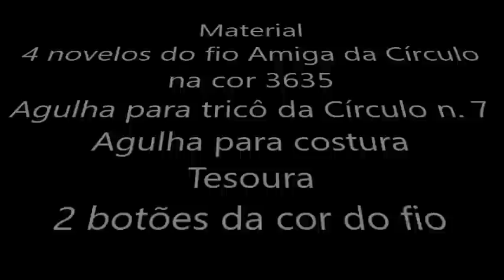Casaqueto em tricô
Material:
4 novelos do fio Amiga da Círculo na cor 3635
Agulha para tricô da Círculo n. 7
Agulha para costura
Tesoura
2 botões da cor do fio